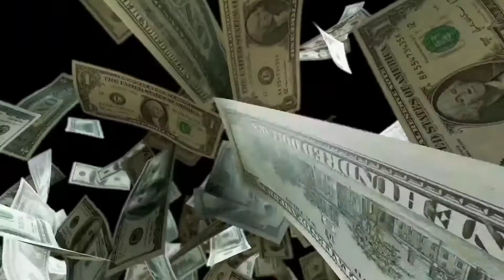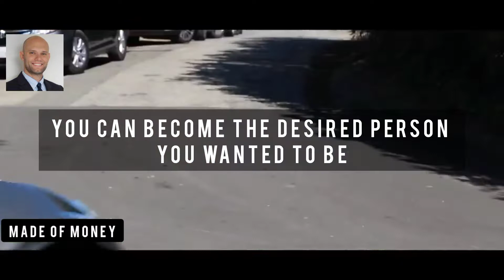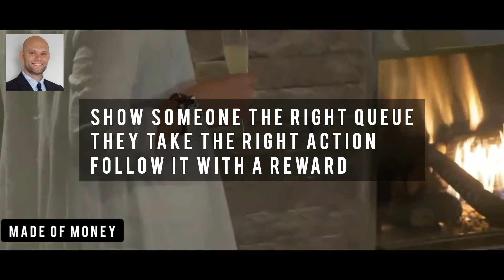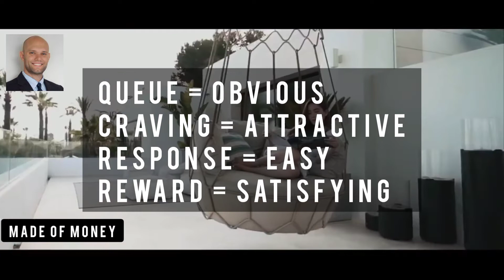James Clear - ALGORITHM BILLIONAIRE HABIT make you SMART, FIT & RICH | LUXURY #24 MADE OF MONEY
ALGORITHM BILLIONAIRE HABIT that can make you SMART, FIT & RICH
| BILLIONAIRE LUXURY LIFESTYLE MOTIVATION 2021 #24 | MADE OF MONEY

Thank you for very much for the awesome motivational speech in order to become RICH.

Follow speaker (audio credits)
James Clear

Thank you very much for watching MADE OF MONEY 👑 Billionaire Luxury Lifestyle | Motivation.

MADE OF MONEY is your primary exclusive source of the richest individuals that have ever lived on earth.

Primarily, learn the tips and ideas about making money from prosperous people around the world as this would attract more prosperity and abundance in your life. Get knowledge from wealthy individuals and you will become wealthy yourself too for you deserve to live this kind of life as well.

In addition, this video presentation will definitely push you to work harder in your career and business in order for you to achieve this kind of lifestyle which is the moment you have been waiting for your entire life.

Furthermore, visualization encourages you to achieve your ambitions in life. Watch daily, relax and have fun with the beautiful views of luxurious supercars, mansions and yachts. Watch how the multi-millionaires live in an extremely extravagant rich lifestyle and be energized by the luxury lifestyle of billionaires worldwide.

Finally, this amazing movie will give you a wonderful and memorable experience of being in the lives of billionaires in the world and certainly you could definitely use it as a motivation for you to become rich and famous one of these days. Visualize your life objectives on becoming a billionaire someday and make your dreams come true to life by watching this video.

Video credits:
SFJ Group
Burgess
Northrop & Johnson
ruYachts.com
McLaren Automotive
Bugatti
Porsche
PDEvolution
Mercedes-Benz

Furthermore, we do not posses the videos and music used in our video presentation as we only used minimal video and audio clips and transform these small video contents to a new video in order to educate other viewers in a motivational and inspirational way.